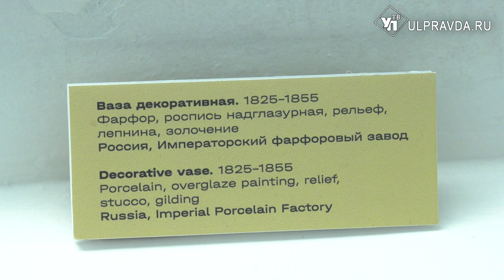История предметов. Как вазы Императорского фарфорового завода оказались в коллекции симбирянки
Изящные метровые вазы на балюстраде – визитная карточка Ульяновского областного художественного музея. В фонды музея они попали из коллекции богатой симбирской помещицы, последней из рода Киндяковых Екатерины Перси-Френч.